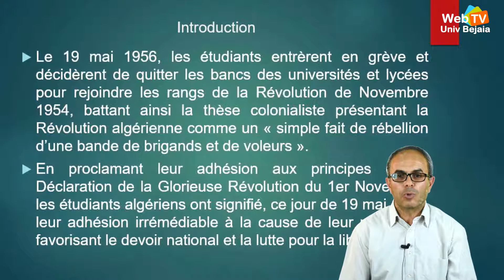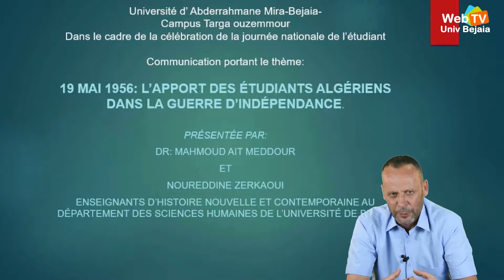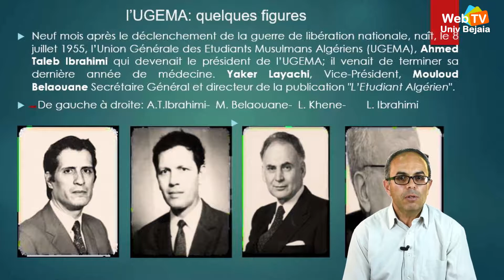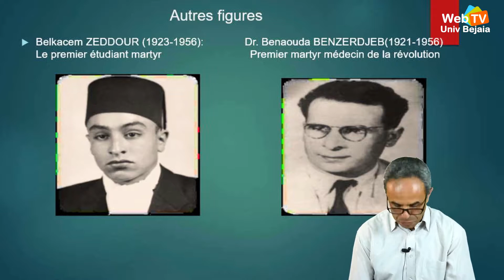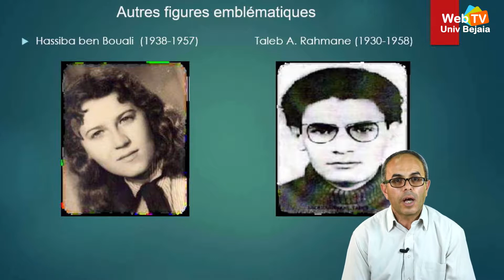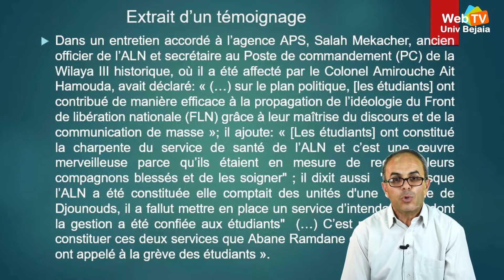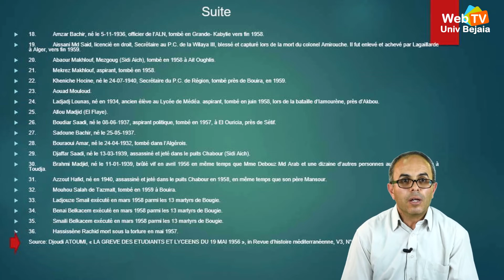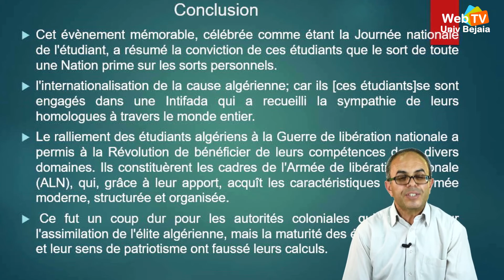19 mai 1956 : L'apport des étudiants Algériens dans la guerre de l'indépendance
Communication portant le thème: 19 ami 1956: L’apport des étudiants algériens dans la guerre d’indépendance , présentée par Dr Mahmoud AIT MEDDOUR et Dr ZERKAOUI Noureddine enseignant d’histoire nouvelle et contemporaine au département des sciences humaines de l’université de Béjaia.
Université ABDERRAHMANE MIRA de Béjaia.